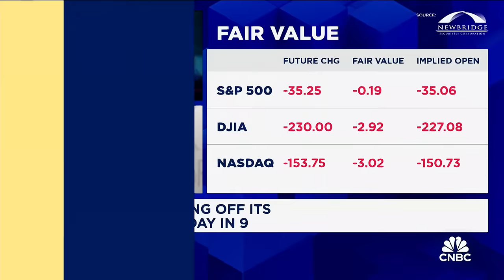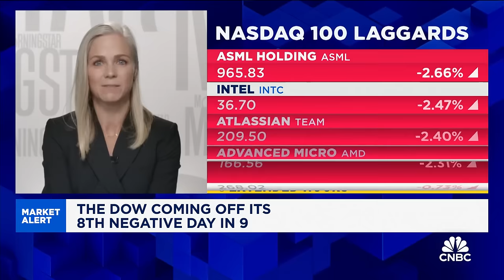Morningstar Wealth's Marta Norton: Tech looks overvalued to us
Marta Norton, Morningstar Wealth CIO for the Americas, joins ‘Squawk Box’ to discuss whether the Middle East conflict could impact the market, why she sees lots of opportunities in consumer staples, and more.